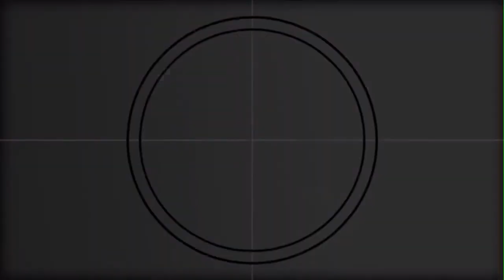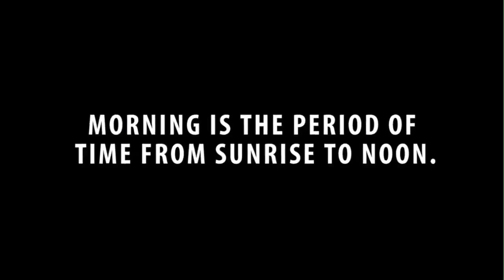Good Morning Madison County 09-11-23 - Good news, events and lots more!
Good Morning Madison County 09-11-23 - Good news, events and lots more! PatriotDay petoftheday goodnews yourdailydoseoflocal events food entertainment music myrichmond bereaky madisoncountyky weatherforecast Thanks to our community partners: Madison County Public Library, Madison County Emergency Management Agency, The Cain Pole, Madison County Animal Shelter, & kymedia.net
 Chenault Vineyards

Facebook.com/MadisonCountyLIVE